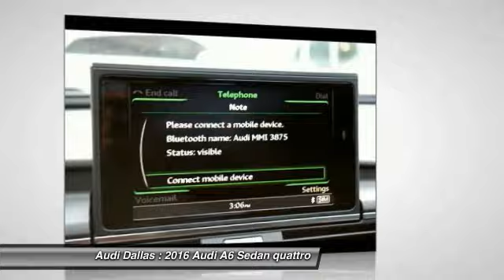2016 Audi A6 Fort Worth,Certified Audis,Pre-Owned Audis,PreOwned Audis,Magna Elite Dealer GN083875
2016 Audi A6 2.0T Premium

Audi Dallas
5033 Lemmon Avenue

You'll love this 2016 Audi A6. This is a sedan you'll want to take home. With  miles, it features Automatic transmission and an exterior color of Ibis White. Call and get in touch with Audi Dallas directly, and be the first to open the sedan door today!